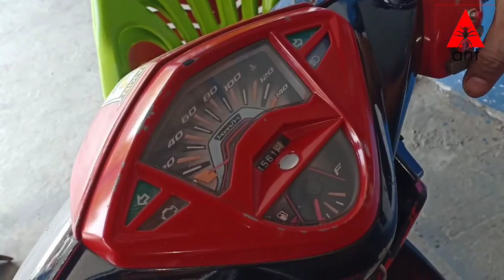Tutorial / cara mengetahui Salah satu penyebab Xeon GT 125 mati total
Terimakasih sudah berkunjung ke channel saya.

Motor ini tiba2 g mau setater bahkan dikontak pun g ad bunyi sama sekali, eh ternyata ini penyebab nya.
Selamat menonton

Semoga kita semua diberikan kesehatan dan rezeki yang berlimpah aamiin yra,

Klik link di bawah ini untuk melihat playlis saya.